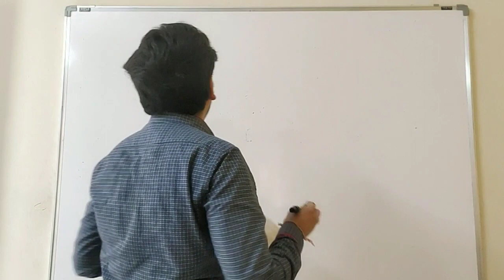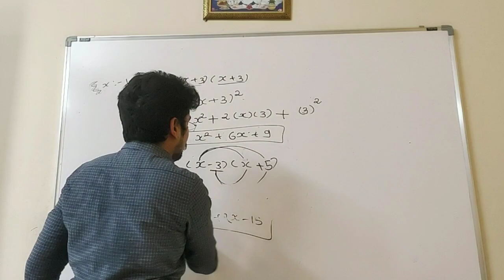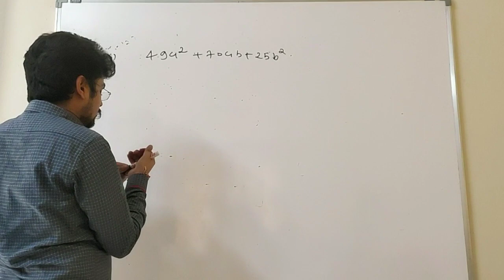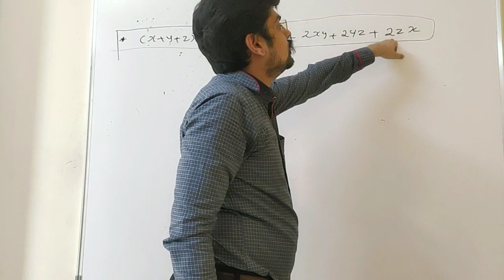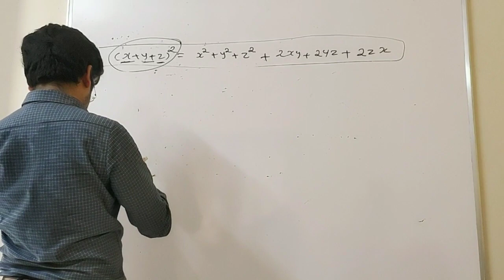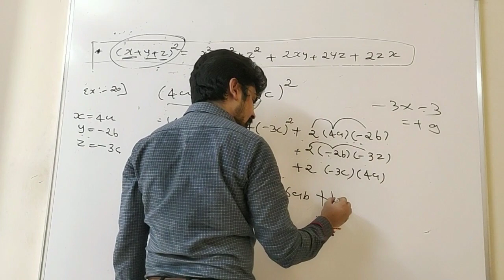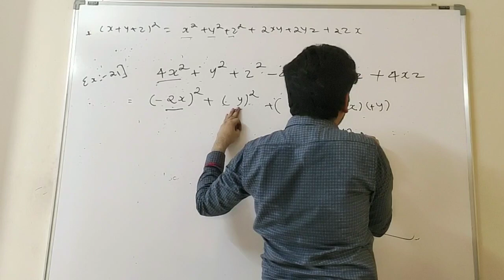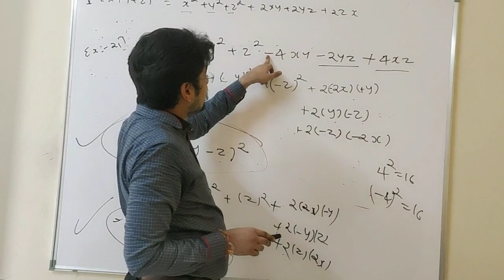Std-9,chap-2, example-16 to 21;by:dhiren sir.maths std9 chap2 polynomial.